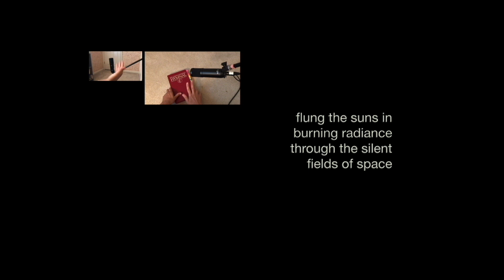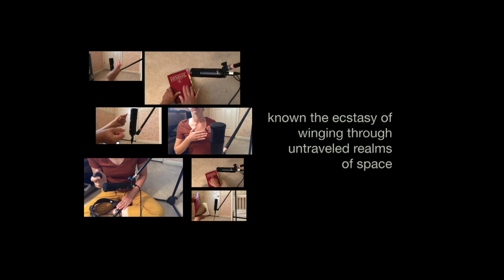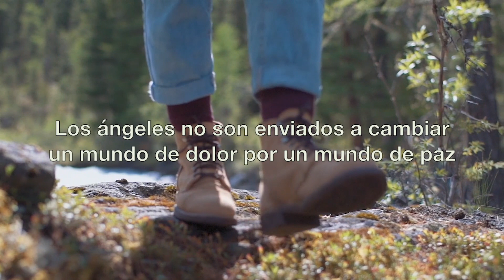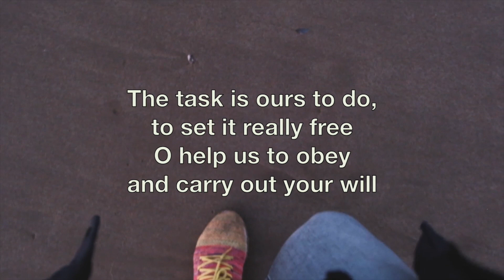GUMC Worship June 7, 2020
This week we kick off our summer worship series, Creation, Body, Breath. The series reflects on how the Holy Trinity is mirrored on Earth, giving us a sacred impulse to care for creation, build community, and protect human life and breath. Readings come from Genesis 1:1-2:4a, Psalm 8, Matthew 28:16-20, and 2 Corinthians 13:11-13.